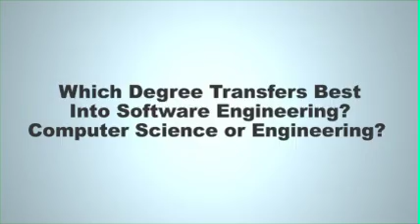Which Degree - Computer Science or Engineering?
Enterprise Technology Leaders discuss current trends in technology. A powerful session for all CTOs, developers, programmers, software architects, and technology consultants.

Participants:

* LiveNation / TicketMaster
* AT&T Interactive
* Amgen
* ReachLocal
* GreenDot Corporation
* Zynx Health
* Microsoft

Moderators:

* Stacey Broadwell - CEO, IT Talent Search
* Daniel Egan - Developer Evangelist, Microsoft